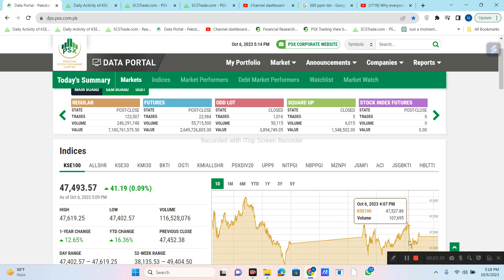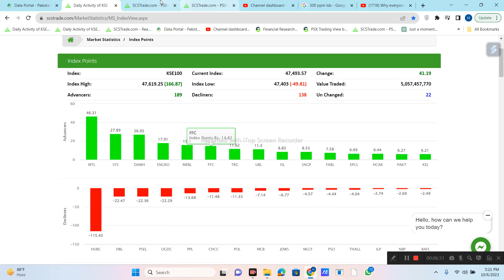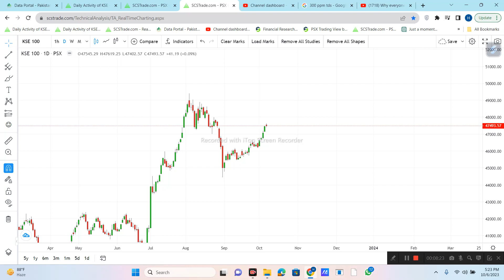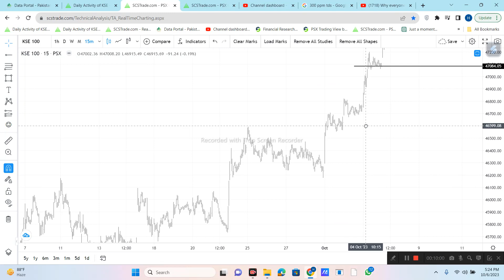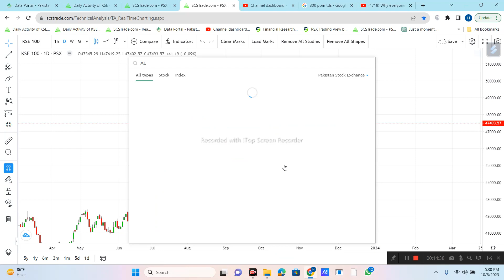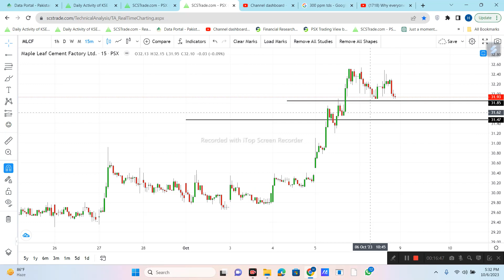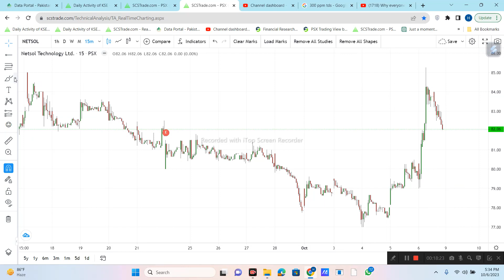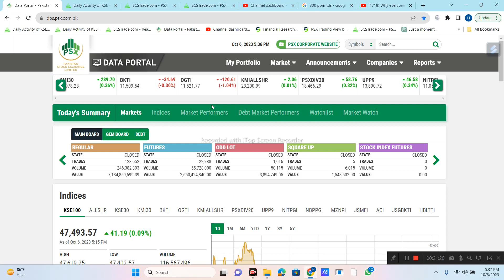Psx Kse 100 Index Technical Analysis for Monday 9-October-2023